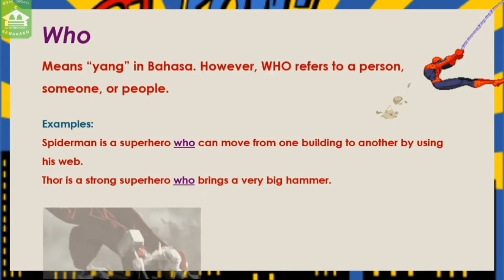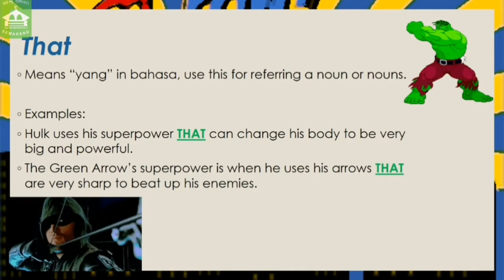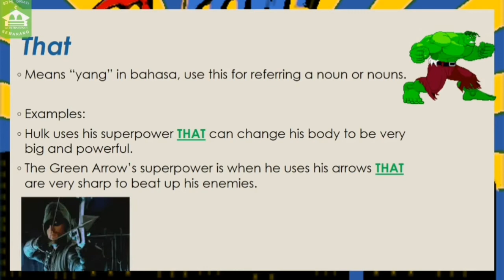Relative pronoun WHO, WHERE, THAT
A material for 4th Graders